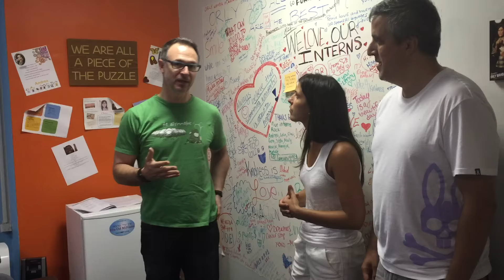Life Vest Inside and Dreamstore.me Give Sneak Peek of Revolutionary Kindness USA Initiative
Life Vest Inside has teamed up with Dreamstore.me and are proud to unofficially announce the new partnership to have Life Vest Inside be the managing body of the Kindness USA initiative of Dreamstore.me!